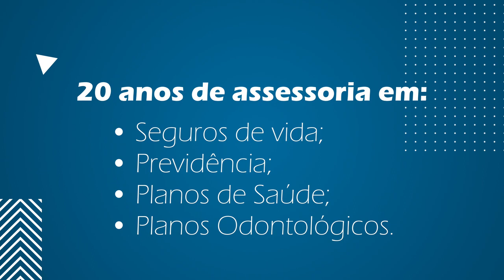Dia dos Pais: As Melhores Músicas para Celebrar com seu Herói!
Neste Dia dos Pais, a Carmel Seguros tem o prazer de apresentar a Rádio Carmel Seguros, no SPOTIFY, trazendo músicas de todos os gêneros para celebrar essa data especial!

Junte-se a nós nesta homenagem aos pais e desfrute de uma seleção incrível de músicas que irão agradar a todos. Não importa o seu estilo musical preferido, temos algo para você!

É com grande alegria que a Carmel Seguros se prepara para uma ocasião especial: o Dia dos Pais, que será comemorado no próximo domingo, 13 de agosto de 2023. Em homenagem a essa data tão significativa, temos o prazer de anunciar o lançamento do nosso mais novo canal de música - a Rádio Carmel Seguros, disponível no Spotify!

Com o compromisso de proporcionar momentos de alegria e entretenimento, decidimos criar a Rádio Carmel Seguros para tornar essa data ainda mais especial. Acreditamos que a música é capaz de unir as pessoas e proporcionar uma experiência única, onde sentimentos e memórias se entrelaçam em cada nota.

A nossa Rádio Carmel Seguros é uma verdadeira celebração da diversidade musical, reunindo uma incrível seleção de 76 horas de músicas de todos os gêneros. Seja você fã de clássicos atemporais, apaixonado por rock'n'roll, entusiasmado por ritmos latinos, encantado com a doçura das baladas românticas ou vibrante com os sucessos contemporâneos, temos certeza de que encontrará sua trilha sonora perfeita para o Dia dos Pais.

Além disso, a Rádio Carmel Seguros estará disponível 24 horas por dia, 7 dias por semana, para que você possa desfrutar da música quando e onde quiser, seja no conforto do lar, durante uma viagem ou em qualquer momento especial com a família.

Nossa equipe trabalhou arduamente para montar essa playlist repleta de emoções e energia, e esperamos que cada nota musical toque seu coração e o transporte para um universo de boas lembranças e sentimentos compartilhados.

Portanto, convidamos você a sintonizar na Rádio Carmel Seguros no Spotify a partir do dia 13 de agosto de 2023 e celebrar o Dia dos Pais de uma maneira única e especial, embalado pelas mais belas e diversas melodias que a música pode nos oferecer.

Agradecemos a confiança que você deposita em nossos serviços e desejamos a todos os pais um dia repleto de amor, alegria e harmonia.

Conheça o PASDP - Programa de Auxílio e Suporte ao Departamento Pessoal: Serviço exclusivo e gratuito da Carmel Seguros.